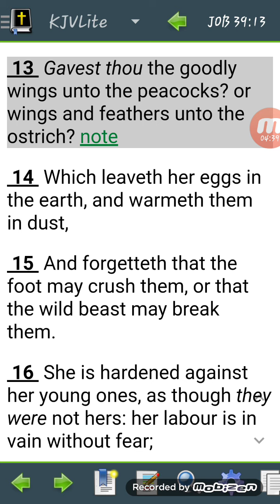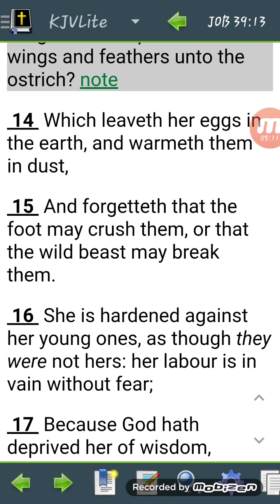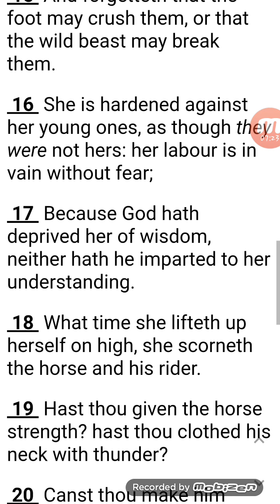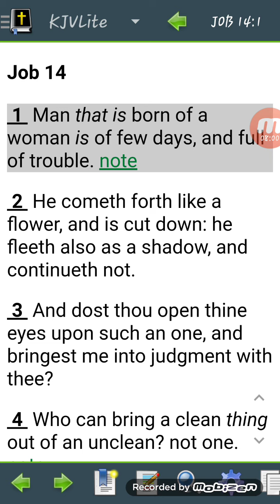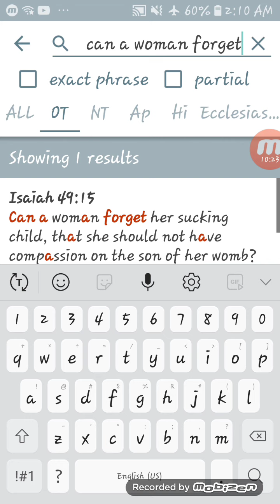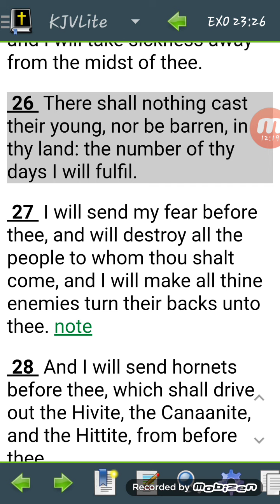THE BLACK WOMAN IS CRAZY